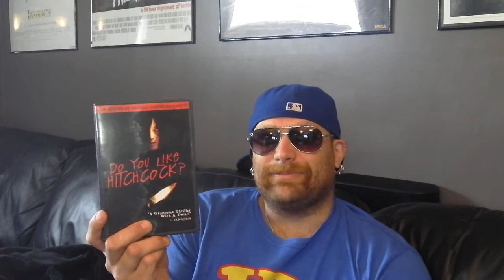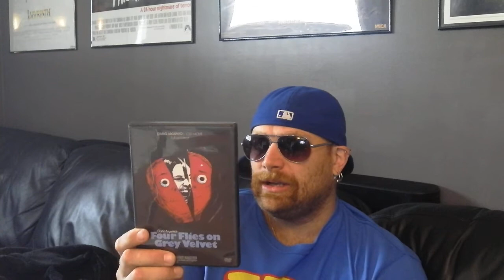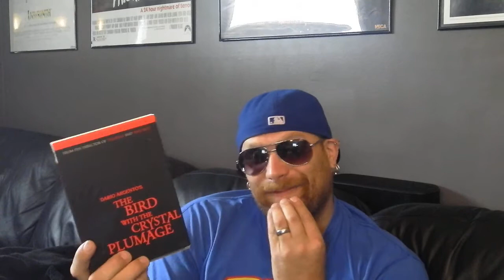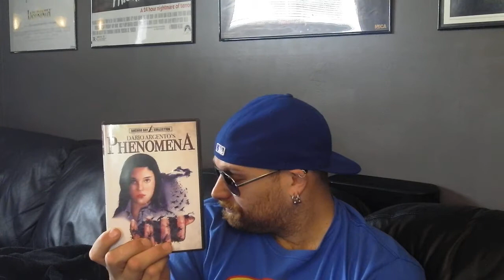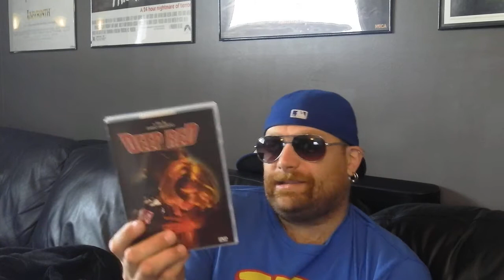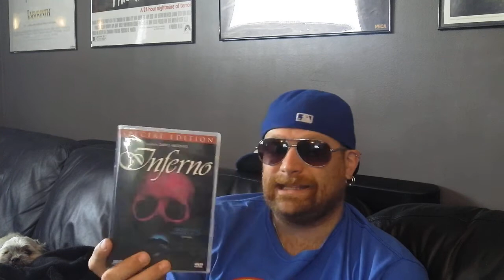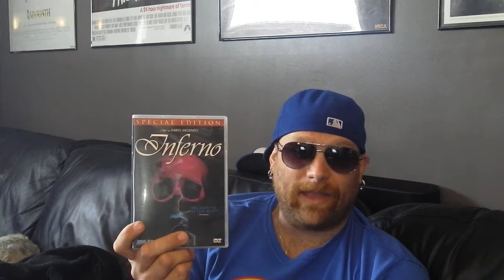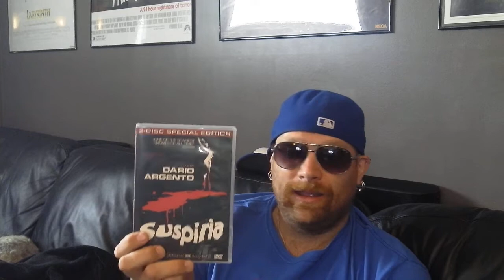My Top 10 Dario Argento Films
Yet another top 10 list peeps, enjoy!!!